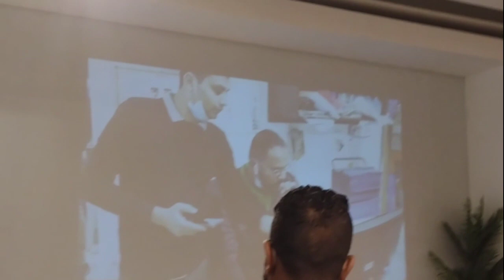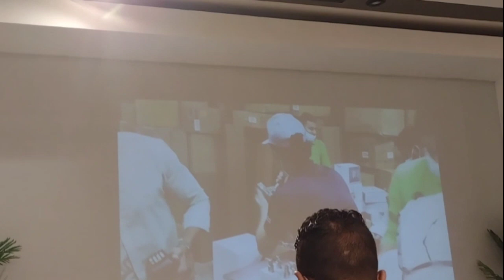SAUDI STAFF | FAREWELL SPEECH